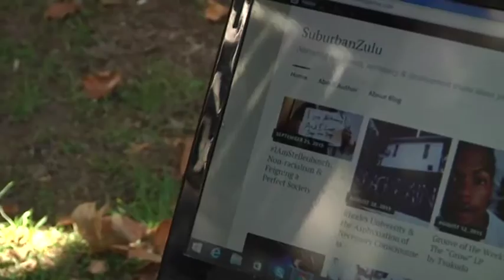Portrait: Lelo Macheke - Revolution Recruitment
During October 2015, University students across South Africa began what will forever be known as the Fees Must Fall campaign. Their motives were clear, no increase on fees for the coming year and eventually free higher education for all. There were demonstrations, identity conflicts and ultimately triumph.

Meet young black socialite and columnist Lelo Macheke who used his blog "Suburban Zulu" alongside his Facebook, Twitter and Instagram as a means to mobilise his peers. Macheke is a popular  blogger and frequently has a column in the City Press.

Production by Abner Accom, Fikile Hlalethwa & Zintle Nkunzi